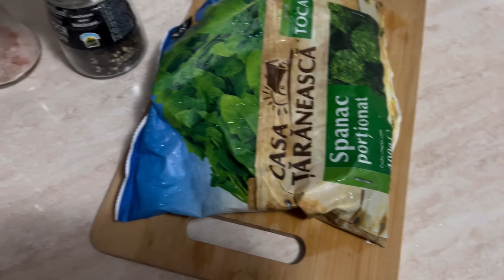Am refăcut pâinicile din linte || Tartă din linte cu spanac și telemea | O colaborare tare dragă mie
Mă puteți urmări și pe Instagram unde postez zilnic și vă țin la curent cu ce fac zilnic